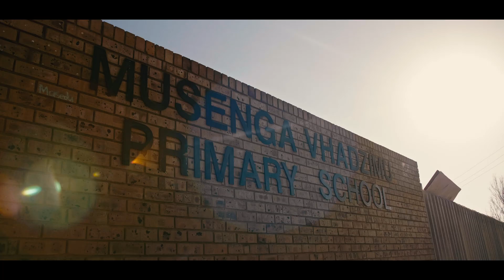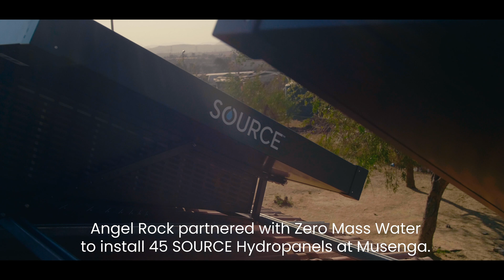SOURCE® for Schools | South Africa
The Angel Rock Project South Africa is a non-profit organization working to bring much-needed support to the community of Diepsloot, a low-income post-apartheid township in Johannesburg. Recognizing the need at Musenga Vhadzimu Primary School in Diepsloot, Angel Rock sought to provide clean, reliable drinking water for students, staff and community grandmothers on the school’s campus. Previously dependent on unreliable methods of water collection like boreholes and rainwater tanks, the school community now lives with the peace of mind that their drinking water supply is clean, resilient and easily accessible from SOURCE dispensers placed around the campus.